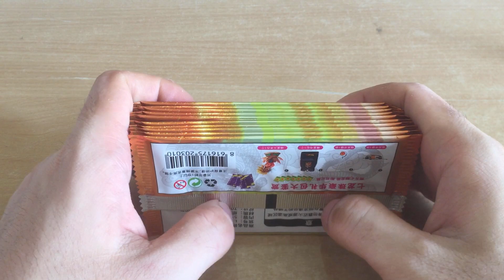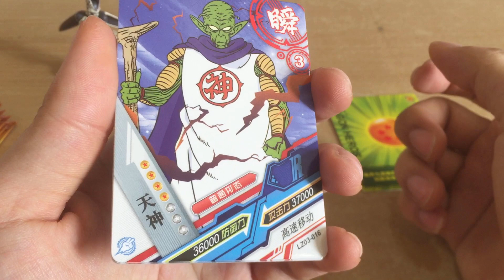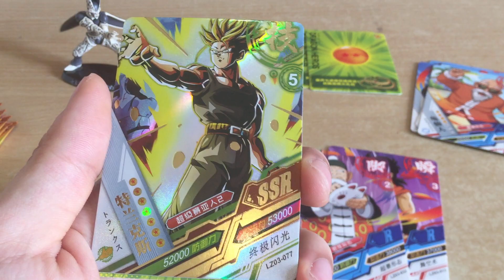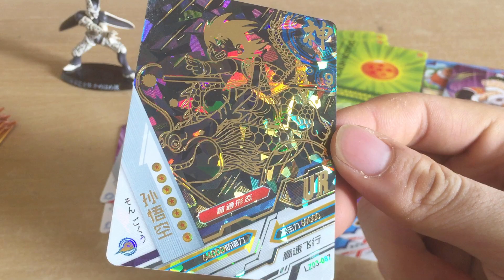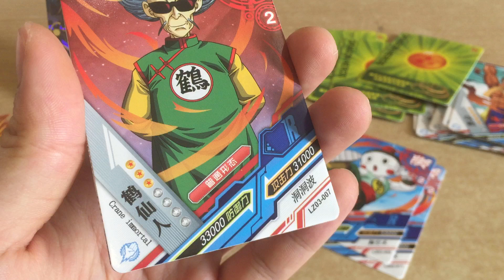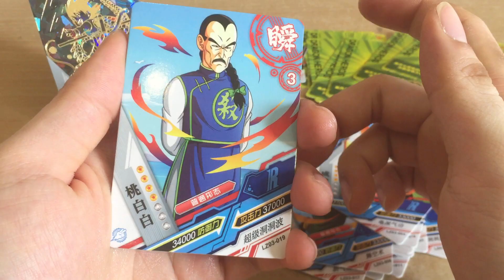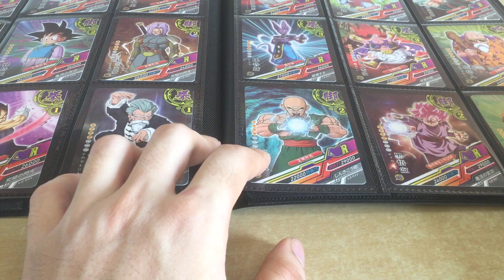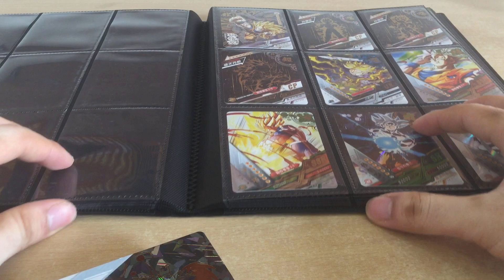#4 Tiếp Tục Mở Thẻ Bay Nhân Phẩm Dragon Ball Mua Trên Baystore - Thẻ Siêu Hiếm UR Đã Xuất Hiện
Hi, hôm nay chúng ta tiếp tục mở thẻ bay nhân phẩm dragon ball nhé, sẽ có minigame cuối video cho các bạn tham gia.